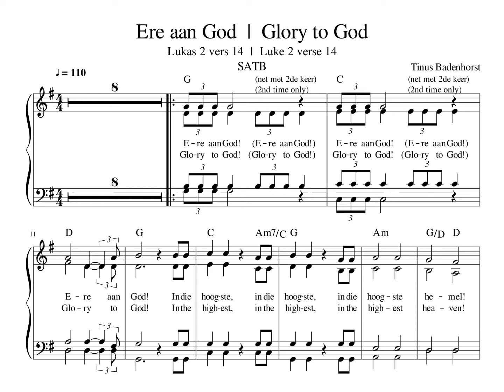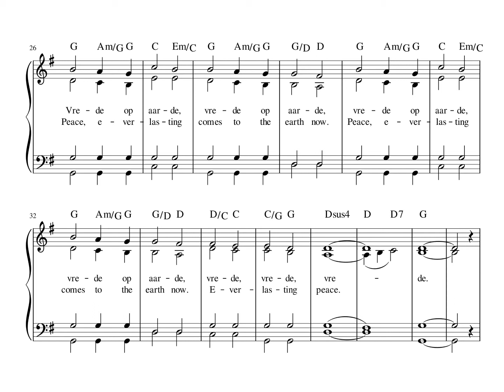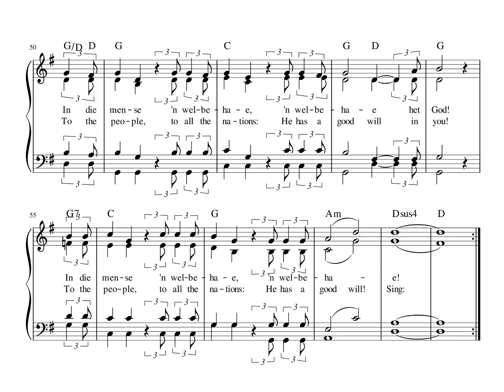Ere aan God - SATB - Outeniqualandse Koor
Ere aan God - SATB (envangeli) soos gesing deur die Outeniqualandse Koor (virtueel).
Glory to God - SATB (envangeli) as sung by the Outeniqualand Choir (virtual).